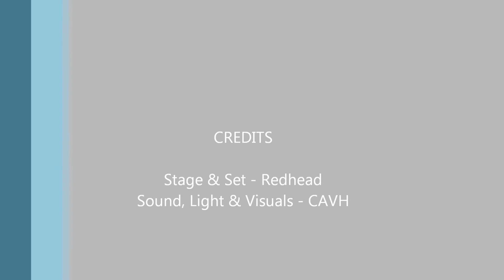IOD & Woman in Business Conference - March 2011